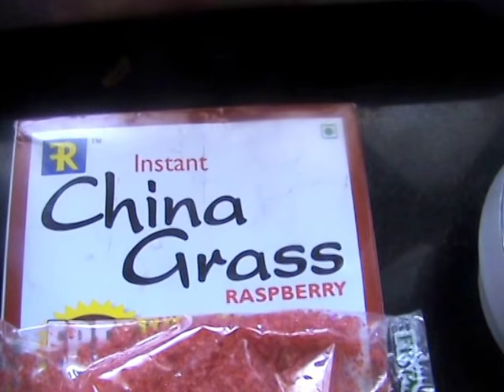Watermelon Delight Part 1 - Watermelon Jelly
Watermelon has a high water content. so it helps you to hydrate.  The nutrients present in Watermelon  have specific benefits for Heart health, Bone Health and prevent Prostate cancer.  This has many more benefits.

Watch : Part 2 and 3 for Watermelon Rind Halwa